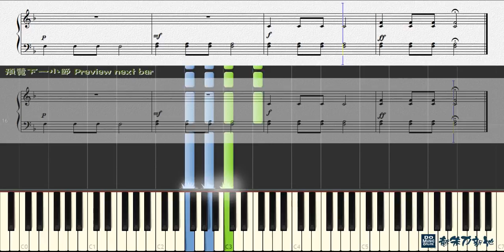24. The Fairy Court 仙女宮廷, John Thompson piano 1st Grade (Piano Tutorial) Synthesia 琴譜 Sheet Music